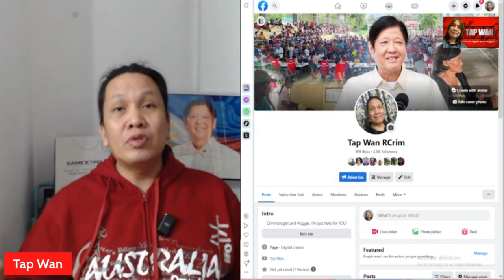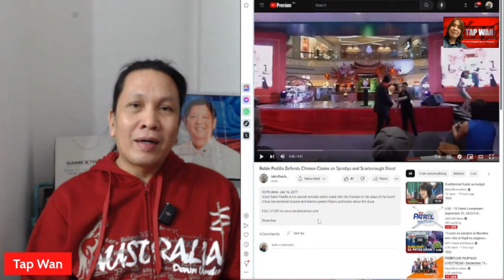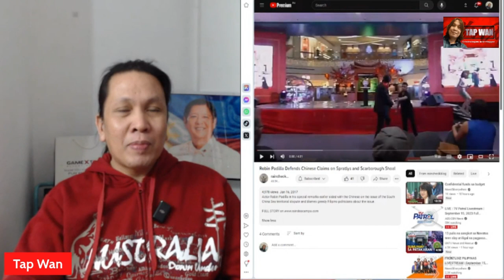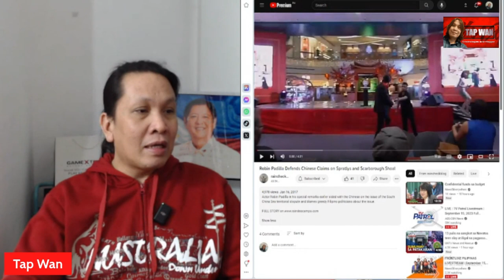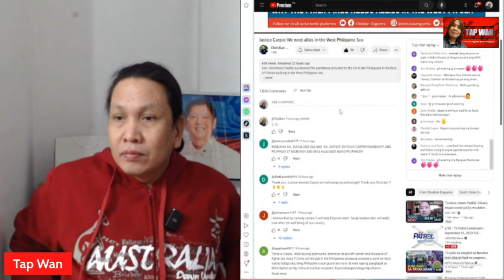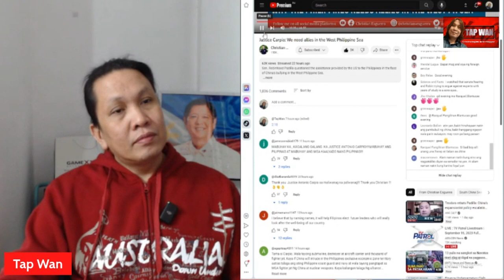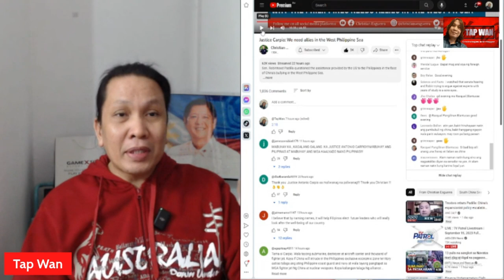SEN. ROBIN PADILLA: "Hindi KASALANAN ng mga CHINESE" on SPRATLYS AND SCARBOROUGH SHOAL (PLAYBACK)